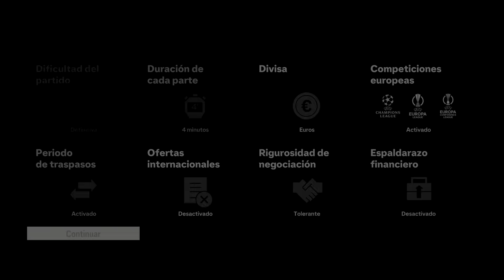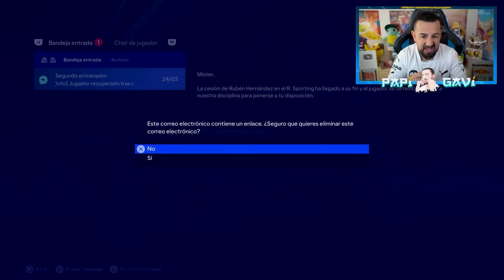PAPI GAVI RECONSTRUYE AL VALENCIA CF EN FC 24